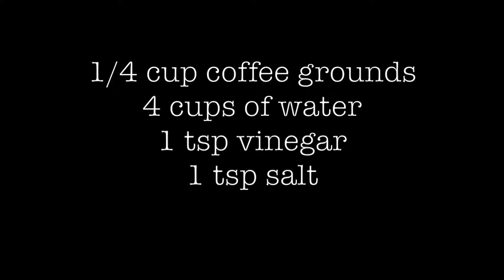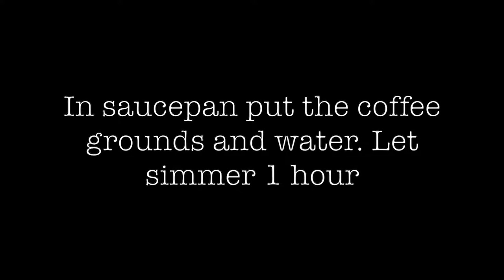How to make coffee ink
With Inktober in full swing, I thought I'd share how I make coffee ink to use in my art journals. It's fun, and easy, and something you can get the kids involved in, perhaps.

I'm accepting orders for custom portraits made from your photos. Theses paintings make a great birthday or holiday gifts. Many different styles to choose from here:

Josh Woodward

I'm a daily painter, licensed artist, blogger. My artwork can be seen on Criminal Minds on CBS, and in stores worldwide.